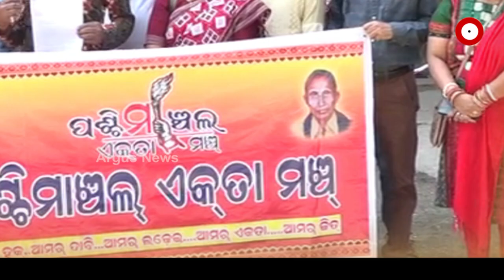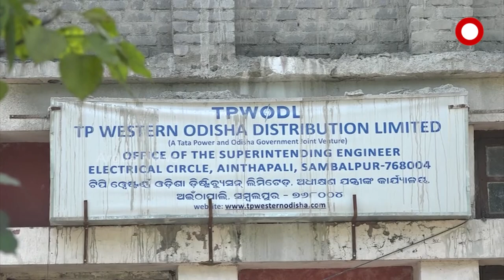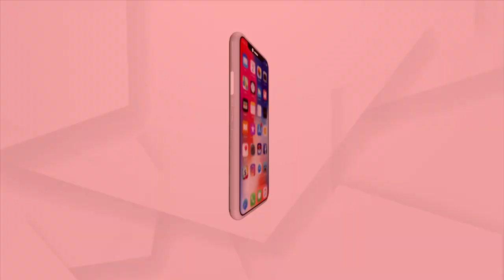Sambalpur: Tata Power Workers Openly Threatens People to Pay Bill or Face Power Outage Problems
Tata Power Workers Openly Threatens People to Pay Bill or Face Power Outage Problems. The monthly bill is billed to customers for 4-5 months at a time.